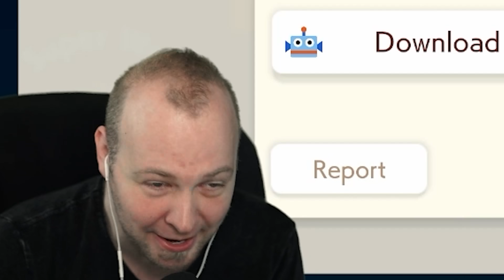Every Checkpoint Is A Chance To SOFTLOCK [Super Mario Maker 2]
An extra long video today... a "benign" troll level by zoliking. Enjoy!